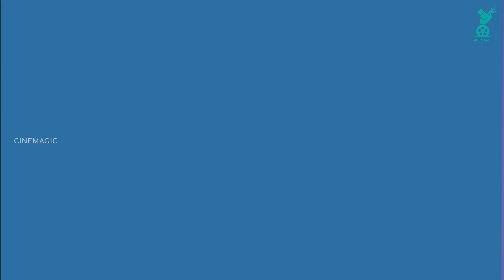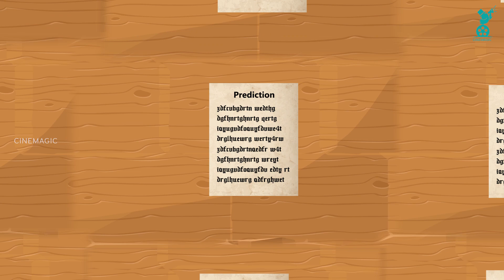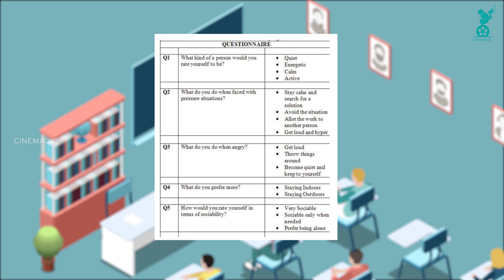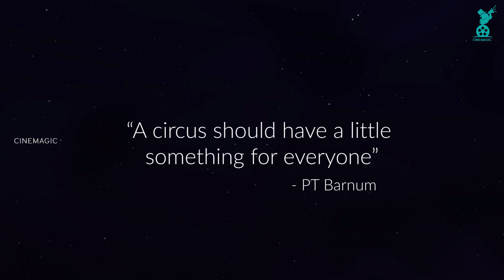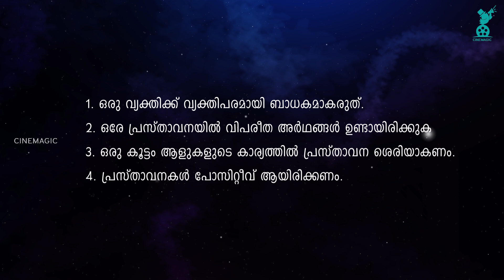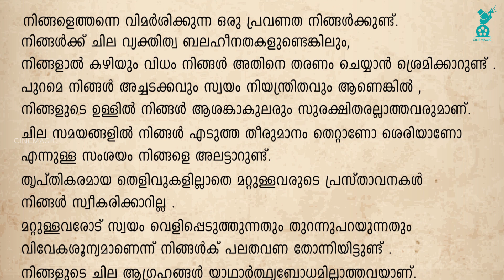ജ്യോതിഷത്തിനു പിന്നിൽ ശാസ്ത്രമുണ്ടോ ? | Science Behind Astrology | Cinemagic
ജ്യോതിഷത്തിനു പിന്നിലെ ശാസ്ത്രം | Science Behind Astrology

In some ways, astrology may seem scientific. It uses scientific knowledge about heavenly bodies, as well as scientific sounding tools, like star charts. Some people use astrology to generate expectations about future events and people's personalities, much as scientific ideas generate expectations. And some claim that astrology is supported by evidence — the experiences of people who feel that astrology has worked for them. But even with these trappings of science, is astrology really a scientific way to answer questions?
Here we trying to explain the scientific side of Astrology.